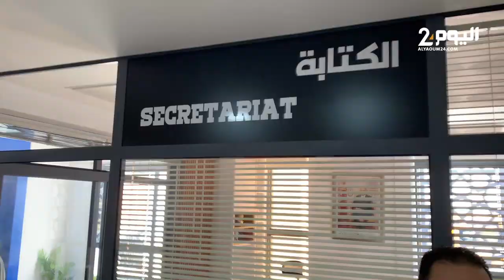تطوان..احتفالية خاصة بمناسبة الذكرى 18 لانطلاق المبادرة الوطنية للتنمية البشرية